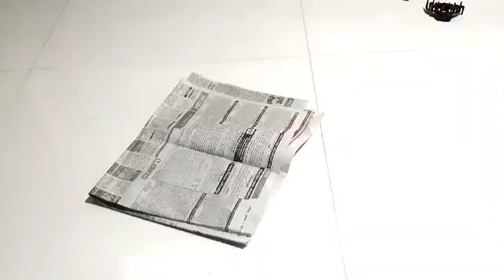Ladies purse kaise banaen लेडीज पर्स कैसे बनाएं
navya _boutique# ladies_ purse kaise_ banaen #5 minute designer party ladies purse making DIY cutting and stitching handbag cutting and stitching zipper handbag how to make beautiful purse at home very easy zipper handbag/ handbag cutting and stitching Bina phone Bina Jeep sabse aasan tarike se banae Sundar bag बिना फोन बिना जीप सबसे आसान तरीके से बनाए इतना सुंदर पर hand purse ki cutting kaise karen,hand bag kaise banaen,side bag kaise banate hain,bag banane ka tarika,navya boutique,ladies purse ki cutting kaise karen,ladies purse ki cutting aur stitching